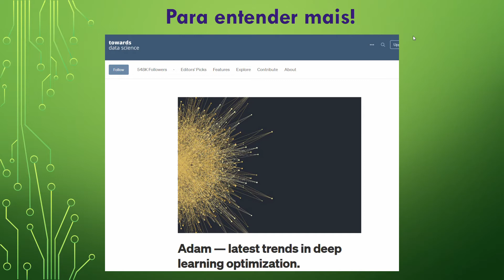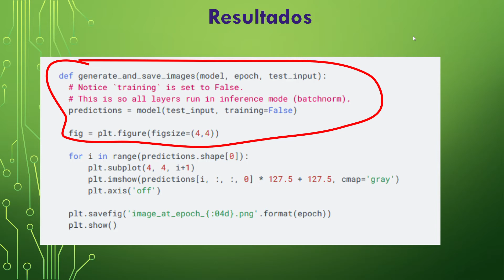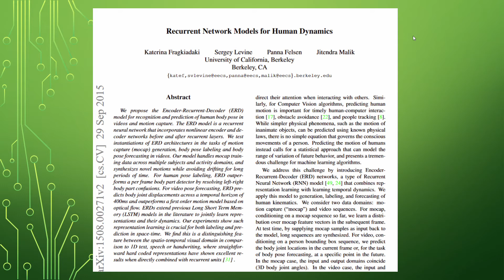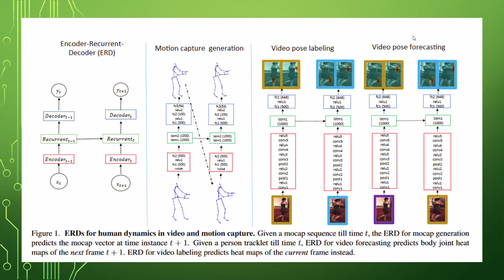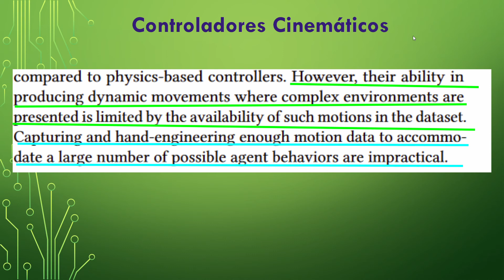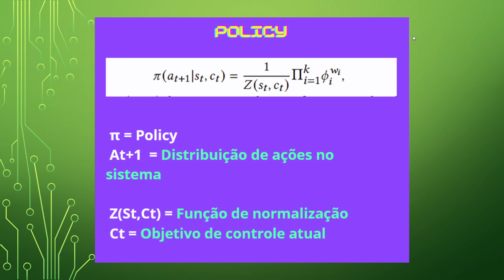Inteligência artificial nos games: Generative Adversarial Networks GANS # 11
GANS é um algoritmo que a príncipio torce um pouco a cabeça. A primeira vez que me ensinaram como funcionava eu achei estranho.

O conceito principal é de ter uma banco de dados como input x e gerar (por exemplo) imagens artificiais de faces com base nesses inputs.

2 modelos treinam um contra o outro produzindo um output que é idêntico ao input original de certa forma, mas na verdade  a imagem nesse caso de uma face é completamente artficifial.

Nessa série de vídeos vamos ler um artigo chamado CARL, que usa GANS e Deep RL para gerar um personagem quadúpede com movimentos absurdamente naturais, algo
que pode e deve ser aplicado na indústria de games em jogos parecidos com Horizon Zero Dawn por exemplo, para a movimentação de inimigos.